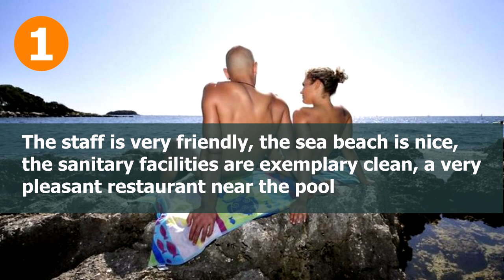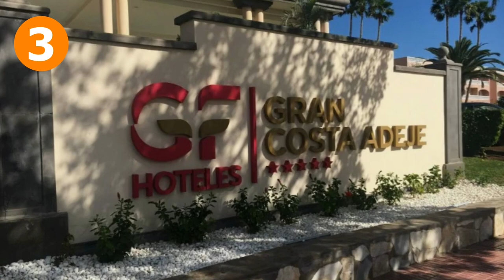World of Naked ➤ 3 Best Hotels for Nudi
Let this fired travel agent expose to you the deepest, darkest secrets on how to fly for less that the airlines don't want you to know!

The list of best hotels for nudists:

8. Hotel Occidental Grand Fuerteventura